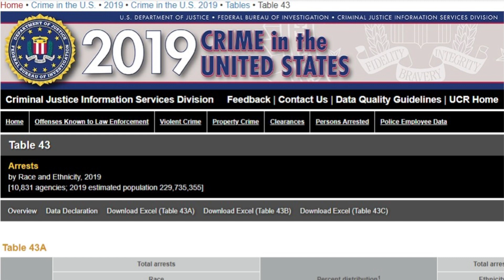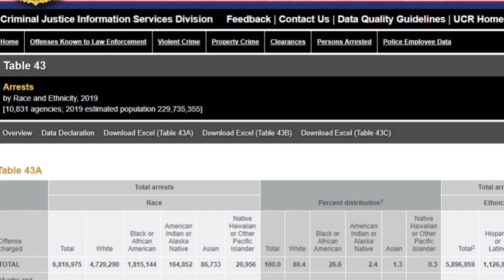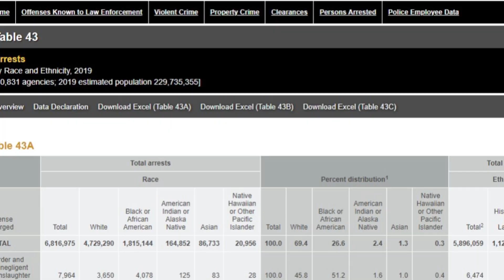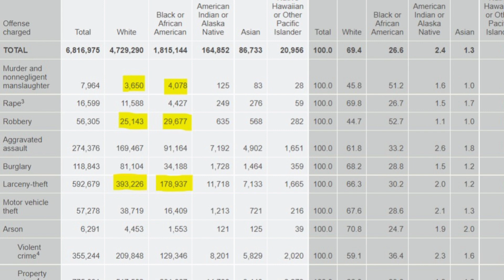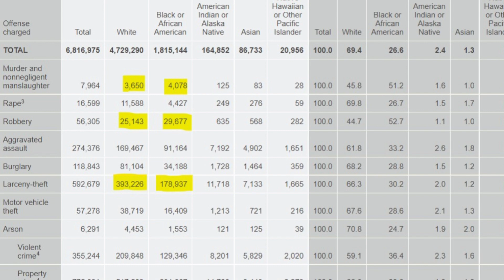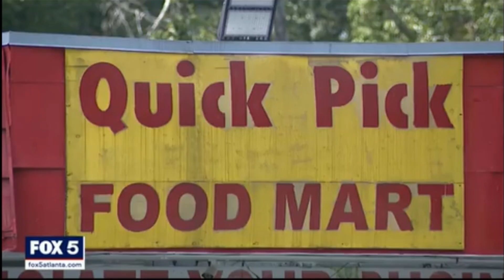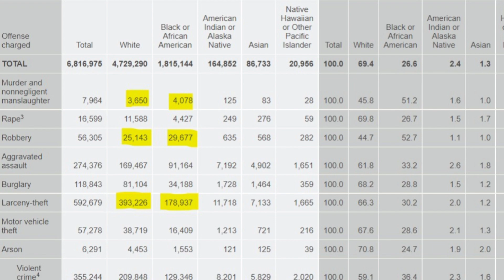Shannon Sharpe says Whites are the Biggest Criminals and Thieves: Is It True?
Shannon Sharpe recently said that the biggest criminals and those that steal the most money are people that look like Brett Favre, suggesting that whites are the most lawless, but the FBI's national arrest stats from 2019 paint a different picture. Additionally, 2 recent store robberies/homiceds, 1 caught on graphic video, call into question Shannon Sharpe's claim.